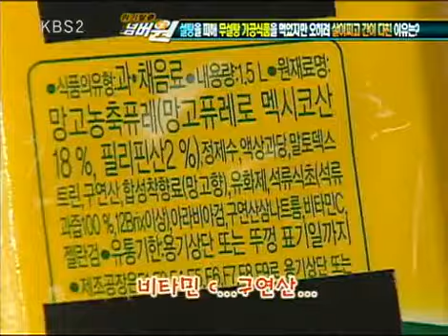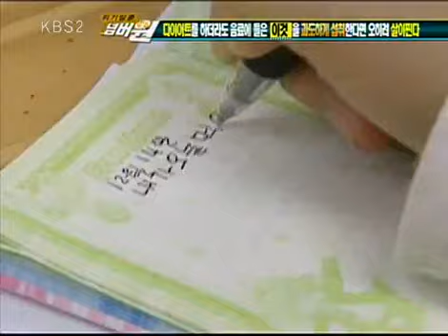위기탈출 넘버원 - Crisis Escape No1 20091214 #003